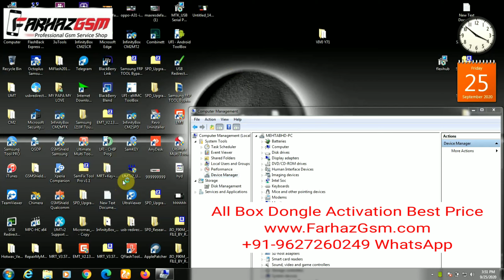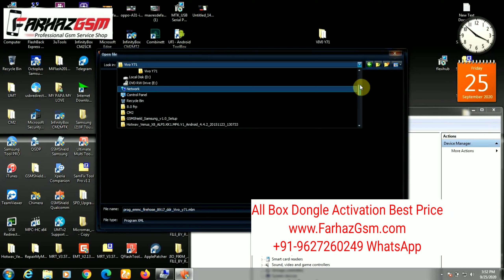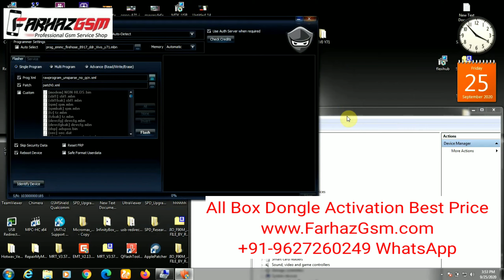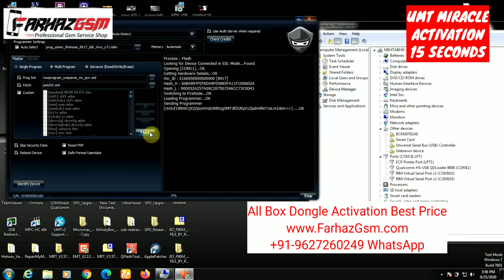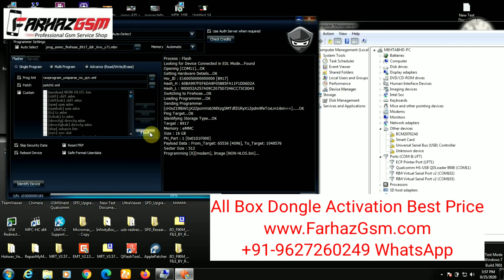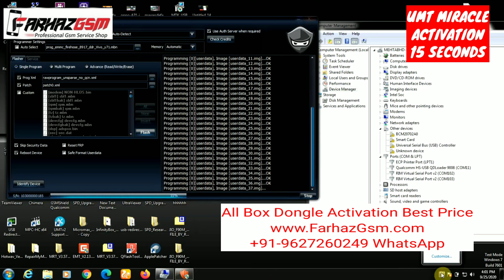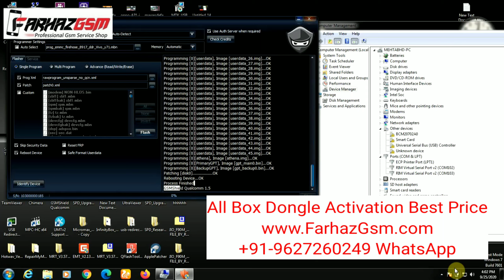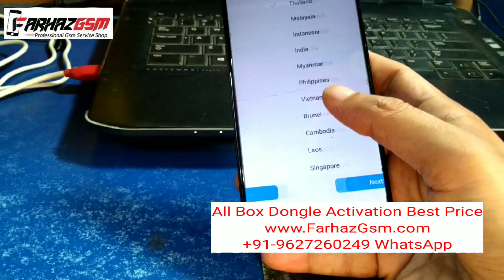Vivo Deadh Recover With GsmSheild Dongle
Vivo Y71 Deadh Recover With Gsm Shield Dongle

Flashing Box Lene Ja Rahe Hai To Pehle Ye Video Daikh Lain

BUY BOX DONGLE ACTIVATION CREDIT FOR LIFETIME SUPPORT.